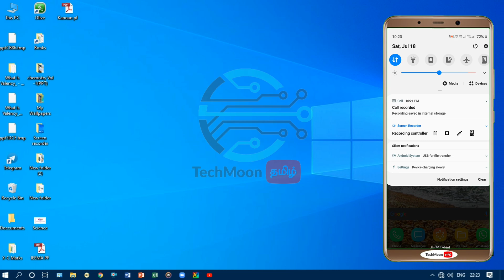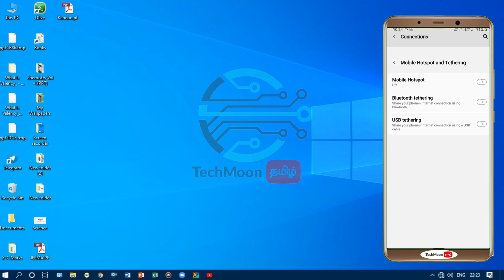How to connect internet from mobile to computer via usb in tamil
Hello guy's.

** In this video I am showing that how to use mobile inter3on your PC without modem and wifi connections.

** First of you have to enable your mobile data then go to phone settings and click on connection.

** Then find out tethering hotspot.

** Finally you will found usb tethering then click on it...

** Now your phone internet will be connected with your PC or laptop.